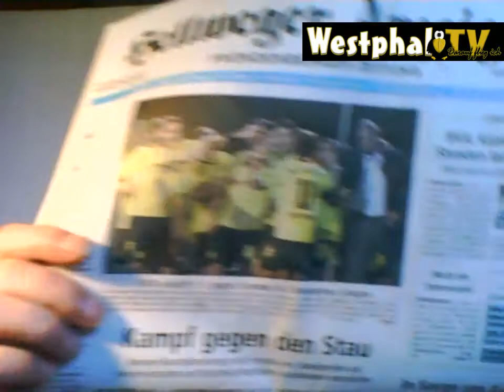Jürgen Westphal WoZi Show vom 14.9.2011 Folge 280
mit Beiträgen aus der Region
Wetterbericht
Lokales
musikalische Beiträge
Pete Wyoming Bender
Bobby White
The Chordettes